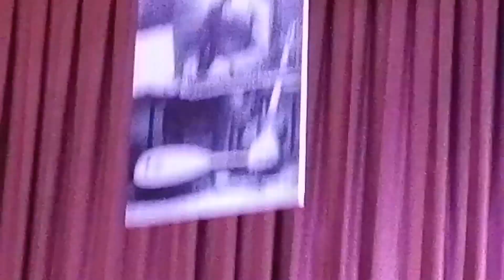Azərbaycanda birinci qanun festivalı. Aysu Sadıqova.